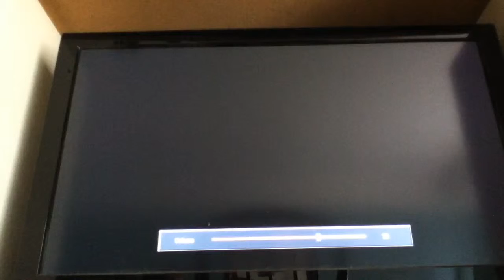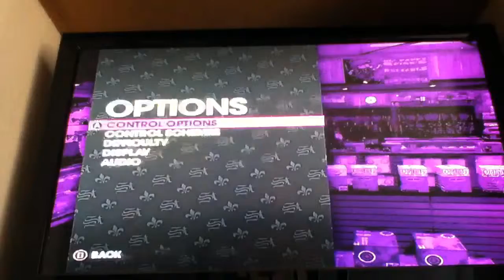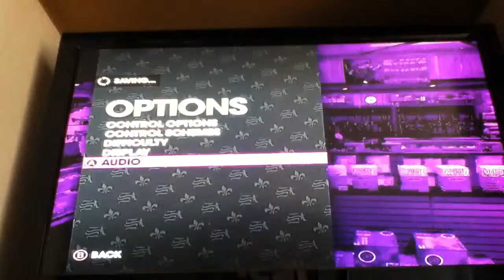Trouble With Clones Part 1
What the hell did you do Jimmy?!